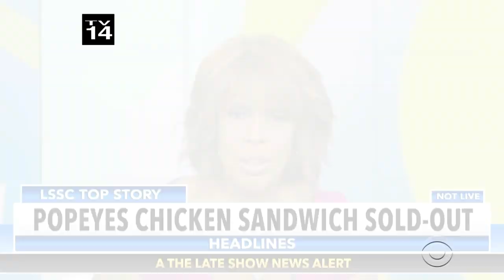Chicken Impossible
Your mission, should you choose to accept it: infiltrate Popeye's and acquire a chicken sandwich.